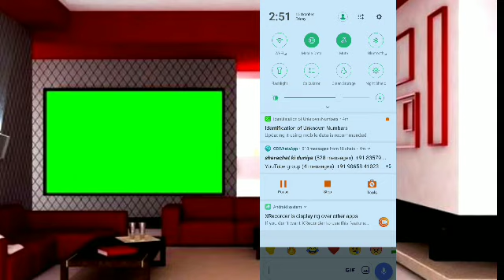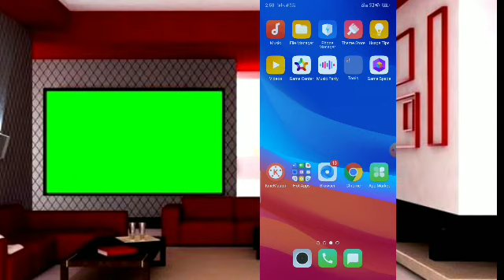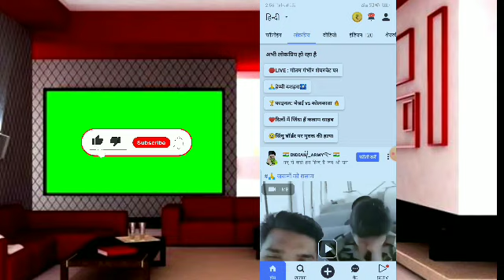ShareChat Inbox- Image Send Problem Solved 🤩| ShareChat New Updates Inbox Images Send Problem Solved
video required:-
ShareChat inbox image problem solved 🤩
ShareChat New updates
ShareChat big problem solved
ShareChat image problem solved
ShareChat mai Inbox mai image problem
ShareChat can't send image
ShareChat bad update
ShareChat image Problem kyu hua
ShareChat New Features click
all about sharechat image problem solved